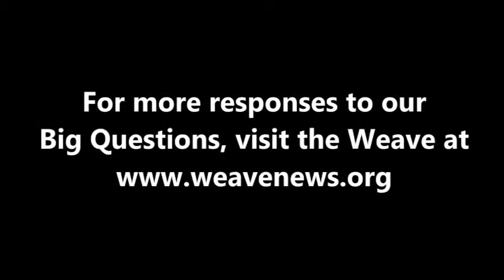Janisse Ray on climate change and economic growth